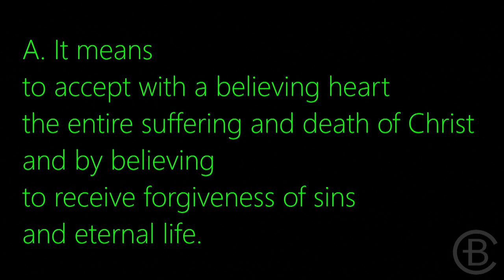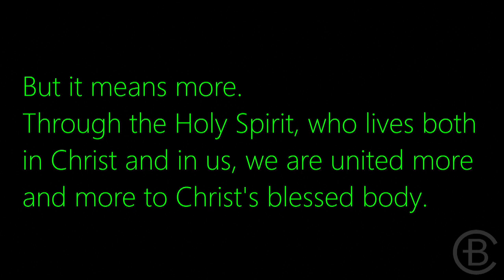June 16, 2019 | 10AM We eat what?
John 6:35-59 &  HeidelbergCatechism Q&A 76 | Pastor Colin Vander Ploeg